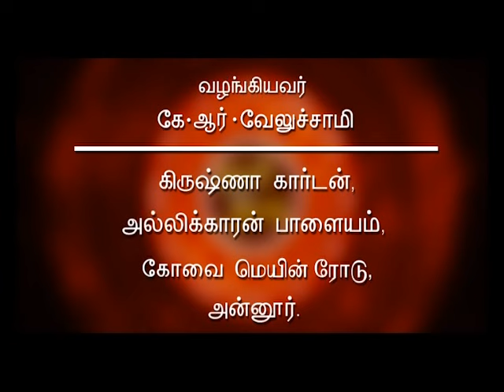21 03 2017 nal nalla nal